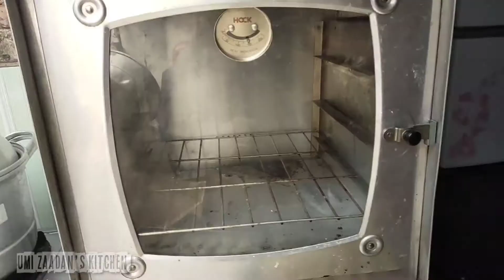WAJIB ADA LAGI SAAT LEBARAN!! KUE PUTRI SALJU LUMER ||OVEN TANGKRING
Hai semua kembali lagi ya di chanel YouTube Umi Zaadan's Kitchen di video kali ini umi mau buat kue putri salju lumer dan ada sensasi dingin DIMULUT

nah ini rincian bahannya
500 gr tepung terigu
100 gr tepung maizena
30 gr susu bubuk/1 bungkus Dancow sachet
370 gr margarin
300 gr gula halus (gulpas diblender)
2 butir kuning telur

secukupnya gula halus (beli ditoko)
secukupnya gula donat

kalau tidak ada gula donat pake gula halus 2x

terima kasih 😘😘😘😘

Hi everyone, Wellcome back again on Umi Zaadan's Kitchen YouTube channel, in this video, I want to make a melted snow princess cake and there is a cold sensation in your mouth

Well, here are the details of the ingredients
500 gr wheat flour
100 gr cornstarch
30 gr milk powder / 1 pack Dancow sachet
370 gr margarine
300 gr granulated sugar (blend sugar)
2 egg yolks

a pinch of powdered sugar (buy at the store)
enough donut sugar

if there is no donut sugar use 2x powdered sugar